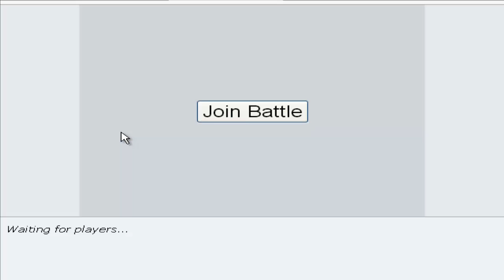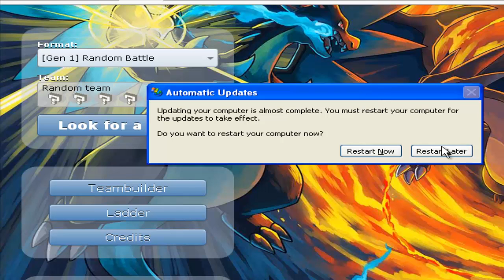Pokemon Showdown Episode 5! Back in the Day!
Hey guys im back with a  gen 1 random battle with good mic quality and music :D enjoy the video I put the most multi i could into it.

All video game content on here is not from me. It is from Nintendo, Game Freak, SEGA, Namco ect. This video is made for entertainment and to show off my awful video game skills so hopefully you will enjoy this video and leave a like or sub that would be greatly appreciated man or madam :]